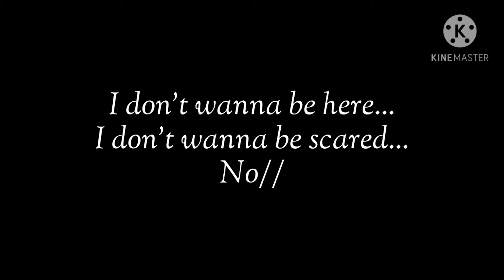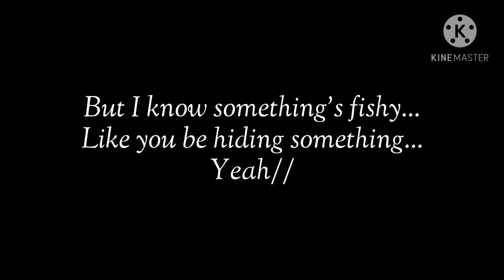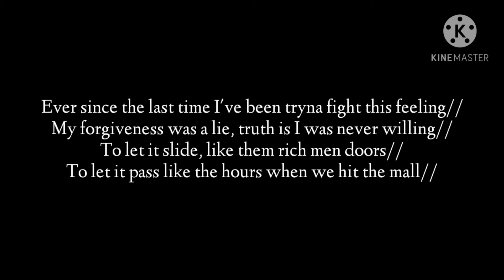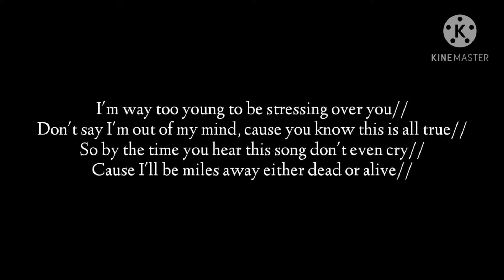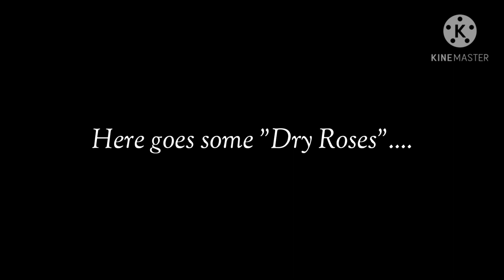ProofLyke - Dry Roses (the Valentine's present)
A new love related song by ProofLyke...